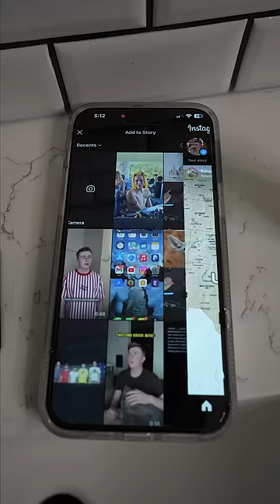When You Get Water On Your Phone